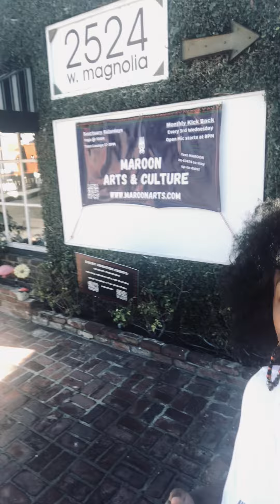Fundraising Update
We're almost at our goal! THANKS TO YOU!